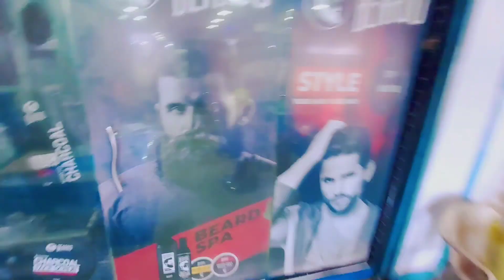Mera New Hair Cut Raja Man's Parlour | Vijay nagar jabalpur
Hi Guys I Am Chahat Gupta I Am From Jabalpur.
This is My First Blog Channel On YouTube
I Upload Videos of My Real life not scripted Videos from traveling Blogger Thank you.

Jabalpur (formerly Jubbulpore) is a tier 2 city situated on the banks of holy Narmada River in the state of Madhya Pradesh, India. According to the 2011 census, it is the third-largest urban agglomeration in Madhya Pradesh and the country's 37th-largest urban agglomeration. Jabalpur is an important Administrative, Industrial and Business center of Madhya Pradesh. It is a major education hub in India.

 FIRST VLOG|
VLOG|  HINDI VLOG|
first vlog on youtube,
first vlog on youtube ideas,
first vlog experience,
first home vlog,
first house vlog,